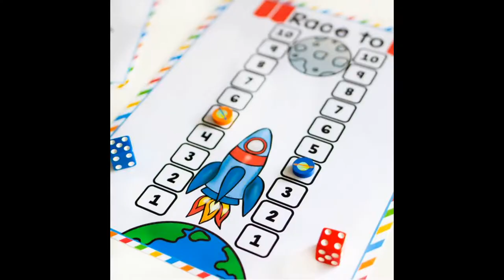Математика для детей 3-4 года. Счет и цифры 1-4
Пример индивидуального занятия курса "Матемашка" для детей от 3 до 4 лет с методическими комментариями.
Педагог ск "Мечта" family_club_mechta Гаранжа Ольга olga.garanzha

Нет детей, которые не знают математику, есть те, которые что-то не поняли. В изложении материала необходима логика, которую необходимо понять ребенку.
Обучение должно развивать и вдохновлять! Каждый ребенок - талантливая личность!